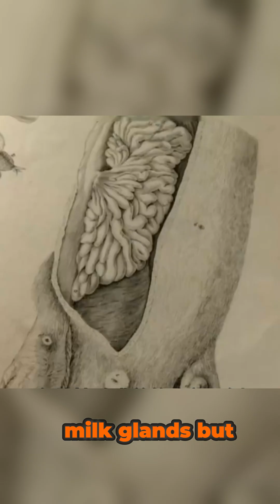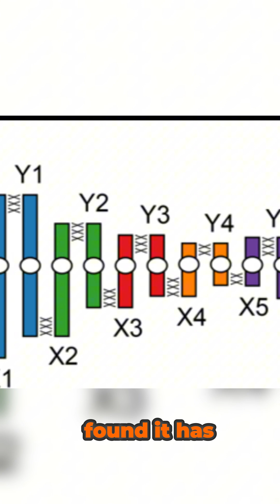"Platypus: Nature’s Most Bizarre Creation"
It has a duck’s bill, a beaver’s body, and a venomous spur — yet it lays eggs. The platypus is one of evolution’s greatest mysteries, baffling scientists for centuries. From its strange biology to its bizarre evolutionary path, discover why this animal is unlike anything else on Earth.